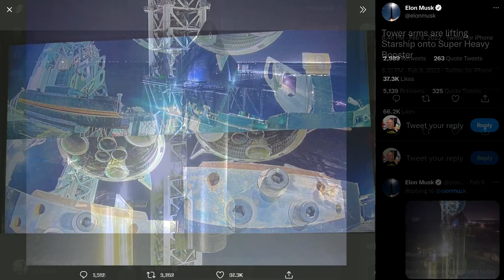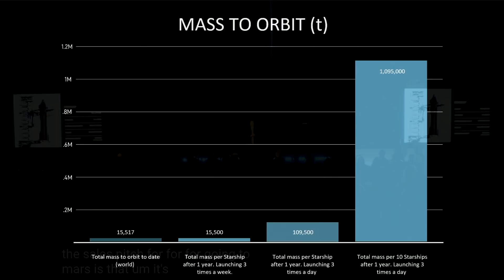Elon Musk Hates Flanges - Starship Update 2022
A follow up of my takeaway from the first official Starship Update in 2 years. The last time they did one of these the vehicle on display was Starship Mk1 which exploded in a pressure, but since then SpaceX has progressed to exploding prototypes during  fueling tests, exploding prototypes during flight tests, and hoping to not explode a booster during an orbital test.

So now we have a full Starship stack on display and the most important updates in my mind are the Raptor 2 progress and the clarification of the role of Boca Chica vs Florida vs Sea Platforms for the long term program.